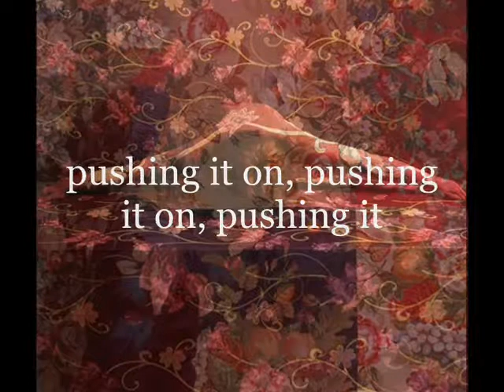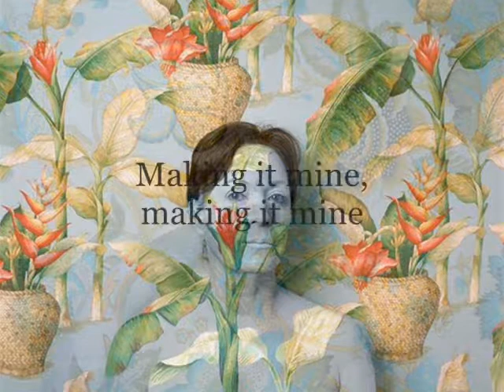Phaeleh ft Soundmouse • Afterglow (lyrics)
• Phaeleh